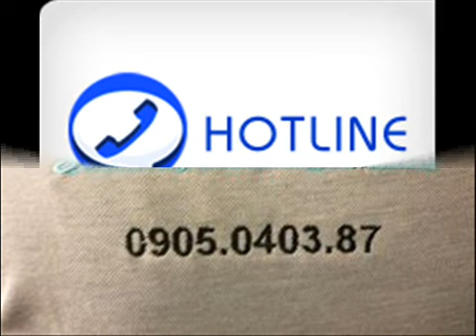Giới thiệu về công ty CAMERA & Máy Tính Lê Gia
Chuyencameraquansat.vn là một trong những công ty kinh doanh, lắp đặt thiết bị – phụ kiện camera chính hãng, bảo trì hệ thống camera. Luôn đi tiên phong trong các công nghệ camera quan sát mới nhất, cạnh tranh mạnh về giá và cam kết về chất lượng.

Với 15 năm kinh nghiệm trong lĩnh vực công nghệ, camera giám sát, tổng đài nội bộ, báo cháy, báo trộm, máy tính. Cty Lê Gia luôn tìm tòi và học hỏi để đưa công nghệ vào thiết bị mà Cty đang kinh doanh. Cập nhật những công nghệ mới nhất trong lĩnh vực camera giám sát để đáp ứng được những yêu cầu mà khách hàng cần dùng tới.

Với phương châm kinh doanh của công ty luôn kinh doanh những sản phẩm của các hãng uy tín đã được thế giới và việt nam công nhận. đảm bảo 100%  lắp hàng chính hãng. Đặt lợi ích lâu dài và bền lâu với khách hàng, dịch vụ sau khi lắp đặt bảo hành nhanh chóng, với mong muốn của công ty sẽ được nhiều khách hàng tự hào giới thiệu cho những người thân quen về sản phẩm của Cty Lê Gia cung cấp. để đạt được mục đích này, Cty Lê Gia sẽ phải cố gắng, cố gắng và cố gắng đưa dịch vụ hậu mãi và làm hài lòng quý khách hàng khi sử dụng sản phẩm của Lê Gia
CÔNG TY TNHH TMDV MÁY TÍNH LÊ GIA
Địa chỉ: 2B đường số 20, P.5, Quận Gò Vấp, TPHCM
☎ Số điện thoại: 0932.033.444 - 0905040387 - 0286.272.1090